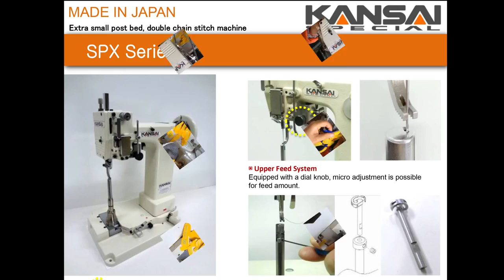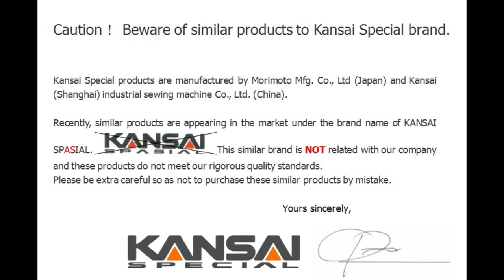SPX211 new post-bed double chain stitch machine for glove.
The glove sewing machine.
To increase glove productivity compared with SPX201 series.